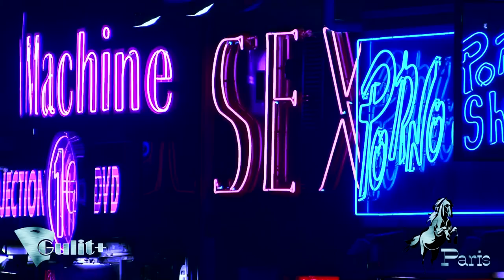Paris by Night France ✈ HD 1080p